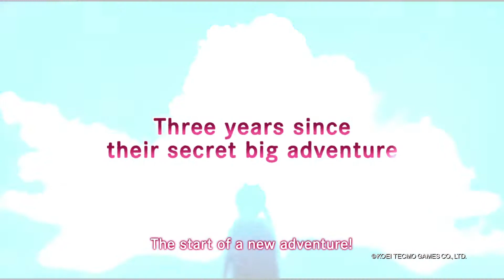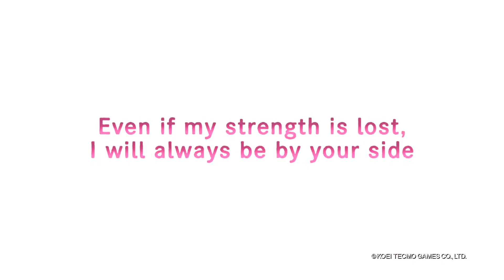Atelier Ryza 2: Lost Legends & the Secret Fairy - Official PV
Anteriormente KOEI Tecmo y Gust revelaron el desarrollo del videojuego Atelier Ryza 2: Lost Legends & the Secret Fairy, la vigésimo primera entrega de esta franquicia está programada para ser lanzada en las consolas PlayStation 4, Nintendo Switch y PC este invierno.

Una de las nuevas características en esta entrega es la adición de nuevas técnicas de natación que permiten a Ryza descubrir materiales acuáticos y entradas a nuevos calabozos submarinos.

Aquellos que consigan una copia física o digital del videojuego Atelier Ryza 2: Lost Legends & the Secret Fairy durante las primeras dos semanas desde su lanzamiento, obtendrán un código de bonificación para obtener un conjunto de trajes de verano para el personaje, además, si el dispositivo cuenta con datos de guardado del juego anterior, se podrá desbloquear el conjunto de vestuarios clásico.